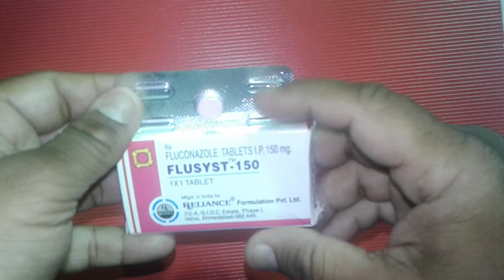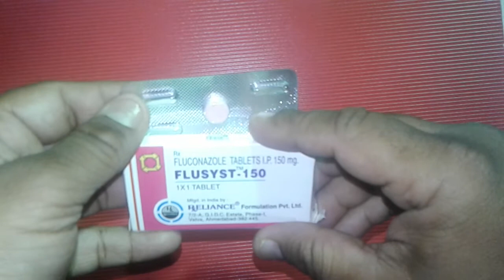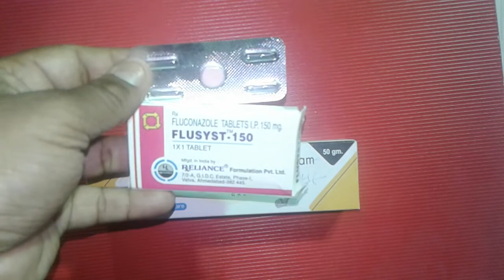FLUSYST-150 Tablet review in Hindi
Flusyst Tablet is used for Fungal infections and other conditions. Flusyst Tablet may also be used for purposes not listed in this medication guide.
Flusyst Tablet contains Fluconazole as an active ingredient.
Flusyst Tablet works by inhibiting the growth of fungi.
Reliance Formulation manufactures Flusyst Tablet.
Flusyst Tablet is used for the treatment, control, prevention, & improvement of the following diseases, conditions and symptoms:
Fungal infections
Flusyst Tablet may also be used for purposes not listed here. onlinemedicine,medicine,ayurveda,ayurved ,Ayurvedic Instagram id vijaylahore4262